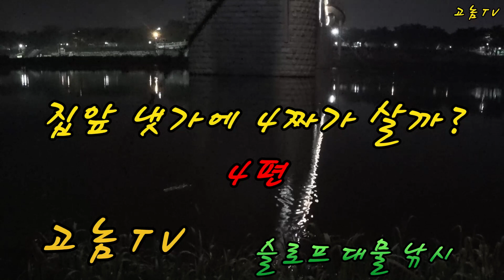짬낚시 집앞 냇가에 4짜가 살까? 4편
집앞 냇가에서 짬낚시를 합니다. 4짜가 살지 모르지만 기대를 가지고 시간될때 잠시 하는 짬낚시 입니다.